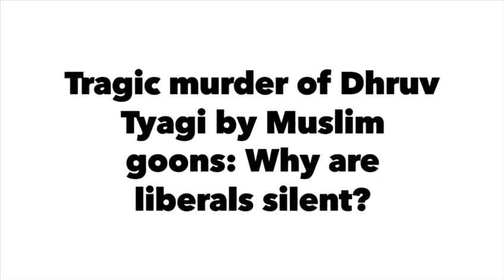Tragic murder of Dhruv Tyagi by Muslim goons: Why are liberals silent